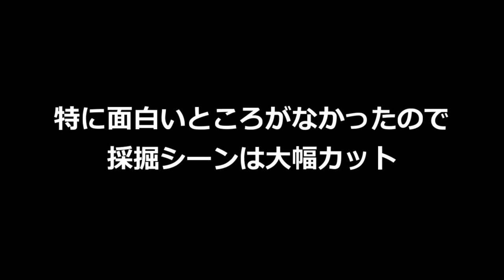【Minecraft】黄昏紳士たちのサバイバル＃4【廃鉱突入編】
今回は「廃鉱突入」ですｗ
文字どおり廃鉱に暗黒さんと飛び込みます。
相変わらずの２人に注目くださいヽ(・∀・)ノ

新メンバーも登場！

次回【冒険中】